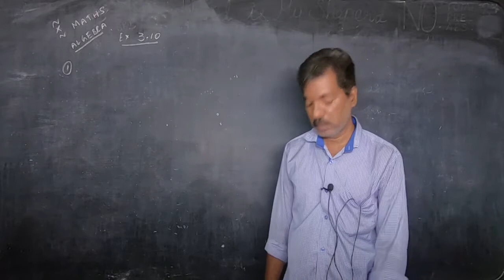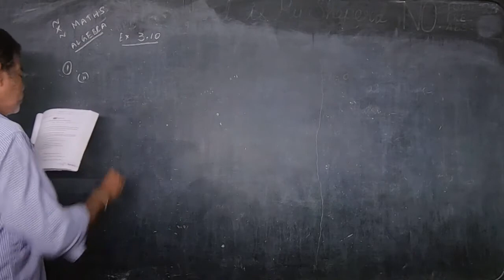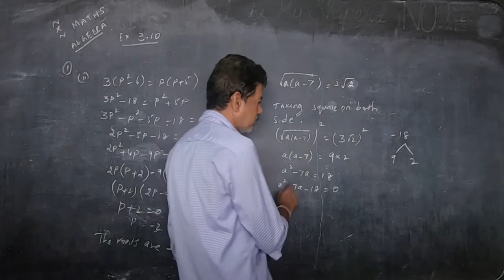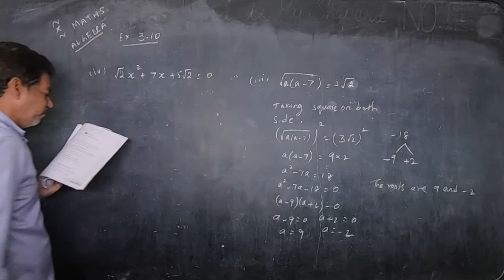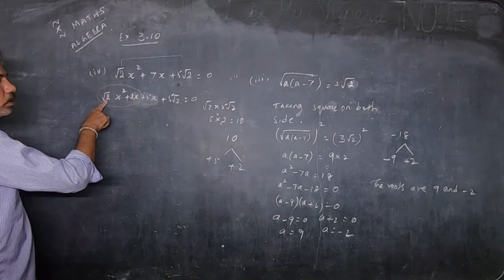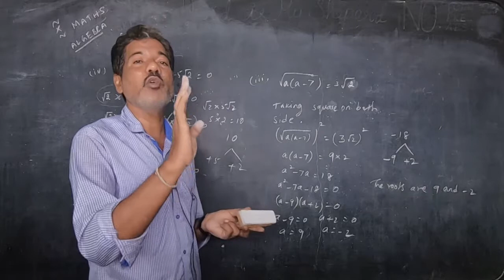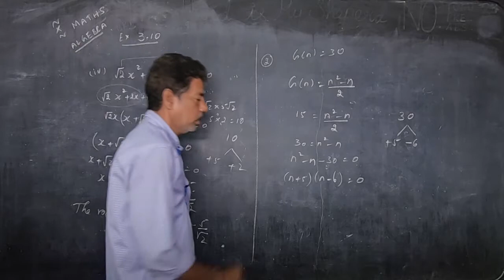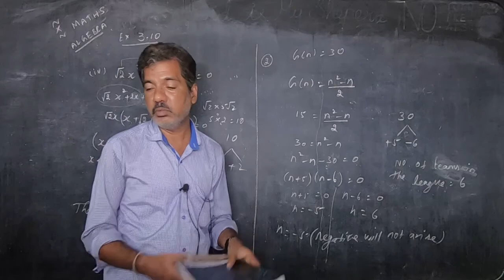X STD - Maths 13 - Algebra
Samacheer Kalvi